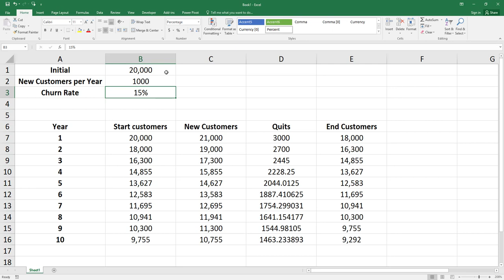How to Calculate Customer Churn in Excel. [HD]